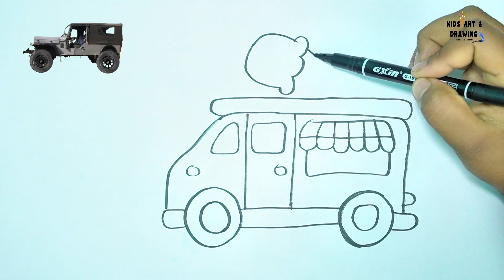How to Draw and Color an Ice Cream Truck for Kids and Toddlers